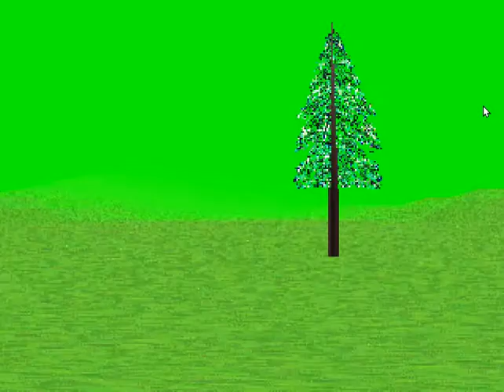LSD: Dream Emulator (PS1) My Day 1 - play online - Internet Archive link below